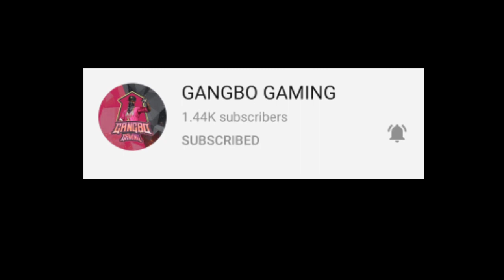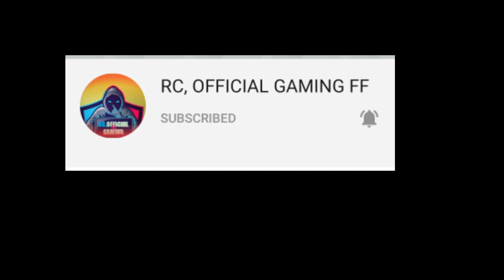Subscribe A. chik Gamer youtubers | garo girl gaming boost | freefire |garena freefire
I bought a new video for you...  I hope u'll watch a full video! and enjoy with me. And also u can share it If you wish too

Lots of Love
Danche mary m  marak

Most popular free fire gamer
➡Total gaming
➡gyan gaming
and other's.

garo girl gaming

garo  new video

garo comedy

comedy video

garo film